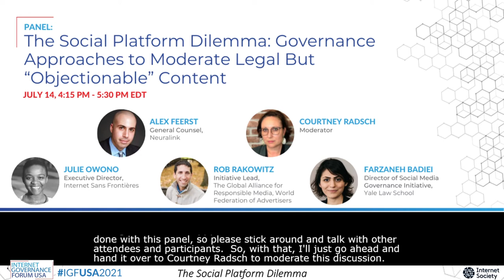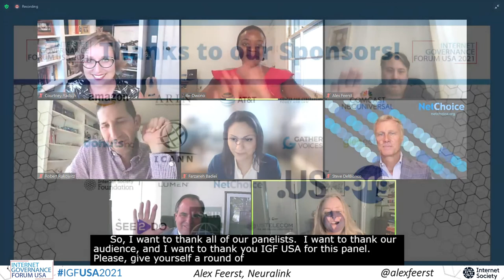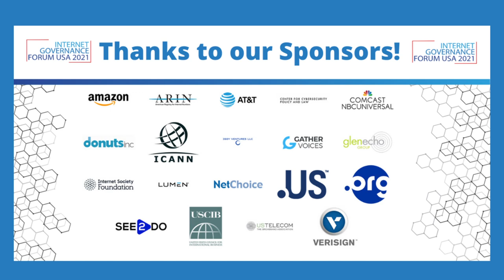The Social Platform Dilemma: Governance Approaches to Moderate Legal But "Objectionable" Content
06 The Social Platform Dilemma: Governance Approaches to Moderate Legal But “Objectionable” Content
Farzaneh Badiei, Director of Social Media Governance Initiative, Yale Law School
Julie Owono, Executive Director, Internet Sans Frontières
Alex Feerst, General Counsel, Neuralink
Rob Rakowitz, Initiative Lead - The Global Alliance for Responsible Media, World Federation of Advertisers
James Taylor, President, Heartland Institute
Steve DelBianco, President and CEO, NetChoice
Moderator: Courtney Radsch